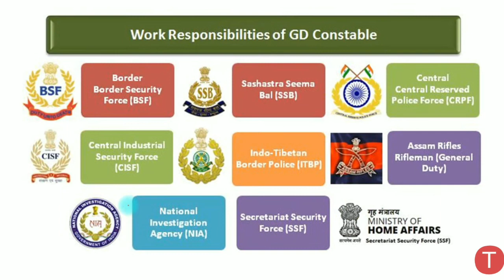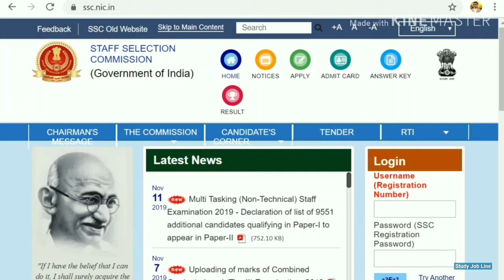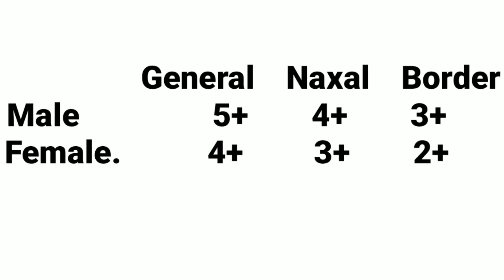SSC GD MEDICAL TEST 2019 | ssc gd medical exam date | ssc gd cut off & Result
SSC GD MEDICAL TEST 2019 EXAM HELD ON NOVEMBER HERE IS EXPECTED DATE REGARDING SSC GD MEDICAL EXAM 2019
SSC GD MEDICAL TEST 2019 | ssc gd medical exam date | ssc gd medical date and dv date

Content Cover:-
1. ssc gd medical test
2. ssc gd medical exam
3. gd medical test
4. gd medical
5. ssc gd medical
6. ssc gd constable medical
7. gd medical test date
8. gd medical date
9. ssc gd medical date 2019
10. ssc gd medical eye test
11. gd medical test
12. ssc gd constable recruitment

ssc gd medical test 2019 ssc gd medical exam date ssc gd medical date and ssc gd dv

ssc gd medial test kab hoga ssc gd medical exam date 2019 and here is date of gd medical date ssc gd constable recruitment.

ssc gd medical date will be announced after ssc gd pet test that are in process in September and October month after ssc gd physical (PET) SSC will conduct ssc gd medical programme or you can say ssc gd medical test along with document Verifications.